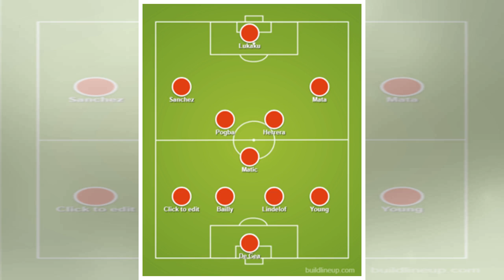ManUtd News - 4-3-3: Man United predicted lineup vs Arsenal – Sanchez in attack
Manchester United will look to continue their impressive form when they take on Arsenal in the pick of the FA Cup fourth-round ties at The Emirates Stadium on Friday night. The Red Devils have won seven straight matches under Ole Gunnar Solskjaer and will be confident of winning the game against their Premier League rivals. Solskjaer is not expected to make many changes to the team that defeated Brighton last time out. The teams are meeting in the FA Cup for the 15th time, with both teams winnin...